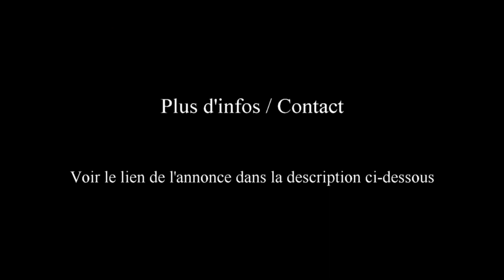Location Vacances Chalet Gérardmer (88) 6 Pers Réservation été Juillet Août Septembre 2025 | Vosges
Tourisme dans les Vosges à Gérardmer (88) : Les dernières disponibilités pour l'été 2025 : Location - Chalet -  3 Chambres - Jusqu'à 6 Personnes -  Proximité du lac (800 m)

- - Les tarifs et dernières disponibilités pour Juillet Août Septembre 2025 :

Tarifs (indicatifs) : De 480 € à 1 550 € / semaine (Loue toute l’année)

Chalet 4 ** **  – 90  m² - 4 Pièces - 3 Chambres - Cheminée – Jardin – Terrasse -  Capacité : 6 Personnes – A 800 m du lac

Un superbe chalet, tout confort, au coeur d'une nature préservée, prêt à vous accueillir.

Au rez-de-chaussée : Un salon avec poêle à bois (bois fourni), une cuisine entièrement équipée, 1 chambre (lit double), une salle d'eau avec douche (hydromassage et chronothérapie), et des wc indépendants.

A l’étage : 1 chambre avec lit double et coin salon avec 1 canapé convertible (couchage double), 1 chambre avec 2 lits simples et 1 lit bébé, et une salle d’eau avec WC.

A l’extérieur, deux grandes terrasses couvertes (dont une à l’étage), un beau jardin de 1 500 m² avec jeux (balançoire…), salon de jardin et barbecue, espaces ombragés, et parking privatif.

Équipements  :

Cuisine : Four, cuisinière, micro-ondes, lave-vaisselle, cafetière Senséo, cafetière 12 tasses, bouilloire, grille-pain, service à fondue, service à raclette, plancha, mixeur électrique, gaufrier, et presse agrumes.

Lave-linge, sèche-linge, 2 étendoirs à linge, aspirateur, table et fer à repasser, et local à ski et chaussures

Divers jeux de société, livres pour enfants, console de jeux vidéo, billard, salle de jeux ...

Pour bébé : Lit bébé, chaise haute, baignoire gonflable, porte bébé, jeux, peluches, livres.

TV écran plat, lecteur DVD, Internet filaire et WIFI gratuit

Au cœur des Hautes Vosges, Gérardmer est une superbe destination vacances été comme hiver, entourée d’un bel environnement partagé entre montagne, forêt et lac. Une belle diversité de paysages, pour s’adonner aux balades, randonnées, et une station de ski pour les amoureux des sports d’hiver. Une région chaleureuse, au riche patrimoine, pour un séjour en famille ou entre amis. Nombreuses activités et loisirs.

Lac de Gérardmer à 800 m (baignade, voile, canoë, pédalo, bateau…), complexe sportif et détente (piscine, sauna, jacuzzi, patinoire, bowling, tennis, cinéma, casino), centre équestre initiation, balades à cheval en forêt , départ de sentiers de randonnées,

Des vacances nature, en toute saison, en Avril, Mai, Juin, Juillet Août Septembre, Octobre, Novembre, Décembre Janvier Février Mars. pour un superbe séjour, dans les Vosges

Réservez votre séjour, entre lac, montagne, forêt, cascade, dans le département des Vosges. Découvrez Gérardmer et ses environs.

Communes à proximité : Xonrupt Longemer, La Bresse, Rochesson, Liézey, Le Tholy, Vagney, Cleurie, Remiremont, Rupt sur Moselle, Le Ménil, Cornimont, Girmont Val d’Ajol, …

Renseignements, contact, réservation, cliquez sur le lien indiqué plus haut, dans la description.

Un patrimoine, des spécialités locales, à découvrir, savourer, en famille ou entre amis.

 - Idées Vacances : Cap sur les Hautes Vosges cet été : Les dernières minutes pour le mois de Juin juillet Août Septembre ..

En toute saison, trouvez vos destinations vacances de particulier à particulier.

Découvrez les disponibilités, les dernières minutes pour la saison d'été.

Infos météo, consultez le site de la station de Gérardmer.

 Vidéo : Location Vacances Maison chalet (particulier à particulier) Gérardmer (Vosges) avec 3 Chambres 6 Personnes Jardin pour un agréable séjour cet été en juin juillet août septembre 2025  | Vlog